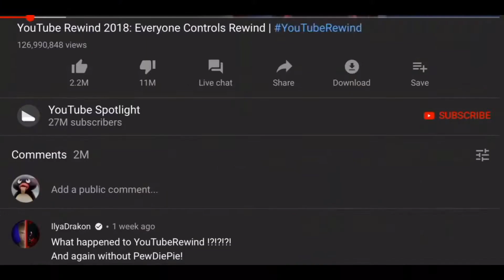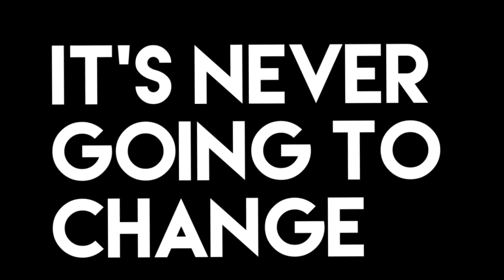YouTube Smithwind 2018 YTP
And of course last and most certainly least